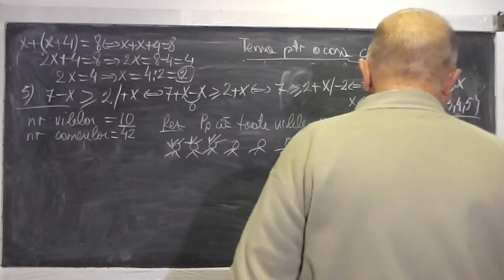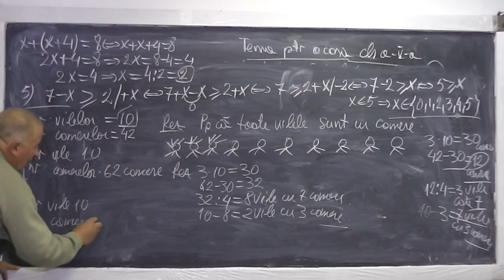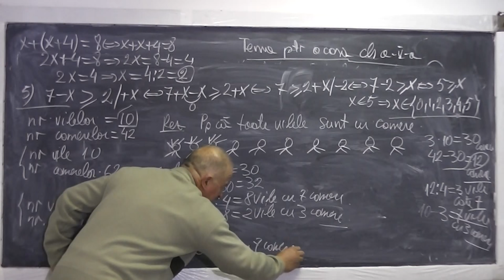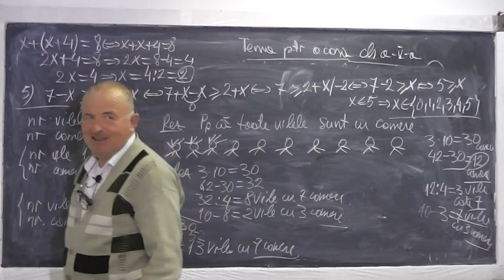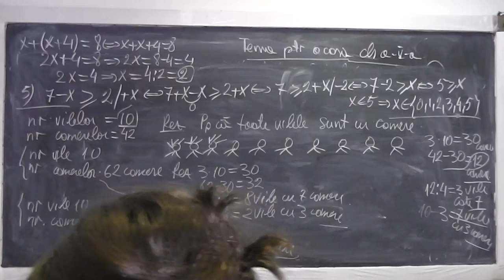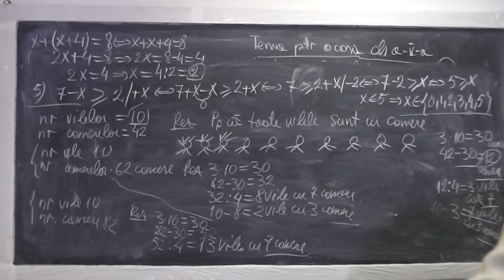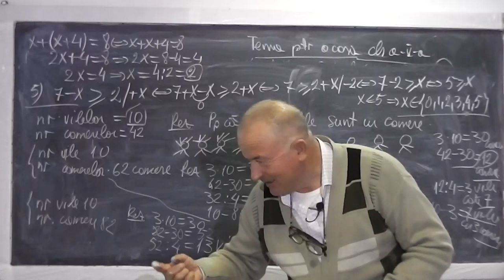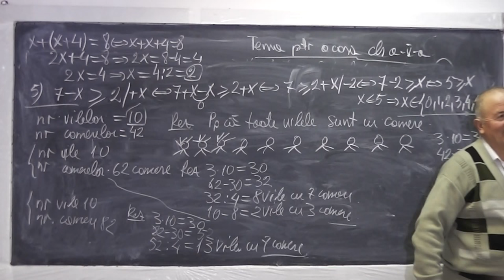2/2 Lectia 633 - Ecuatii Inecuatii Sume Gauss Probleme prin metoda falsei ipoteze - Tema la Clasa 5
Aceste lectii sunt sustinute de voi si daca va sunt utile, as aprecia un Like si Share - In aceasta lectie de matematica pe care o puteti vedea in direct si pe ne ocupam de tema pentru acasa la clasa a V-a si rezolvam o serie de exercitii cu ecuatii, inecuatii, sume Gauss si probleme prin metoda falsei ipoteze. Daca lectia va este utila, as aprecia un Share si Like - VIDEO MATEMATICA cu Proful Online sau cautati pe Google: profu online Ioan Ursu

- 1/2 Lectia 633 - Ecuatii Inecuatii Sume Gauss Probleme prin metoda falsei ipoteze - Tema la Clasa 5
- 2/2 Lectia 633 - Ecuatii Inecuatii Sume Gauss Probleme prin metoda falsei ipoteze - Tema la Clasa 5
- Lectia 633 - Ecuatii Inecuatii Sume Gauss Probleme prin metoda falsei ipoteze - Tema la Clasa 5